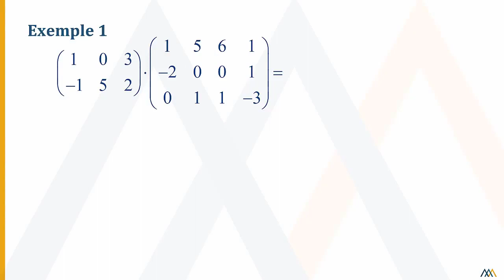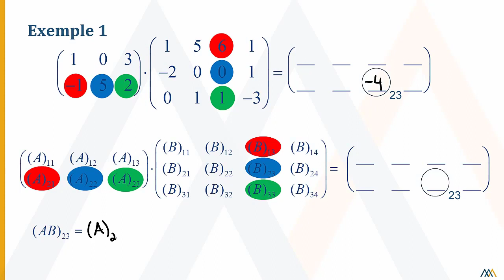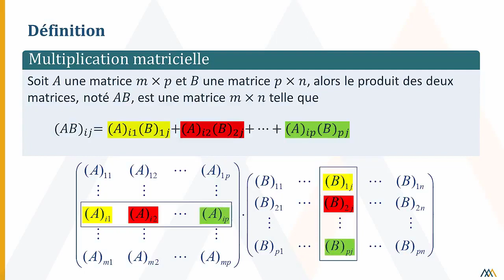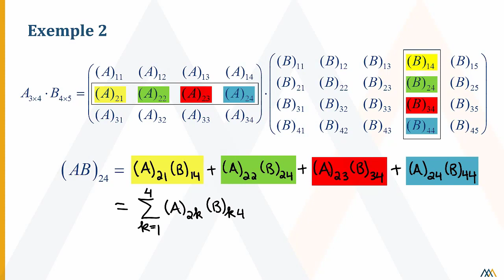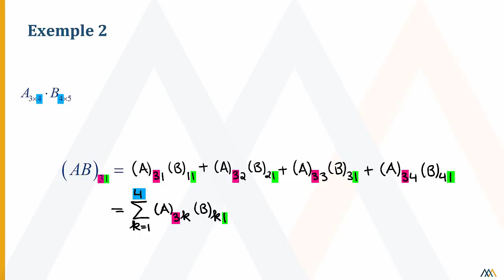13 Définition de la multiplication matricielle